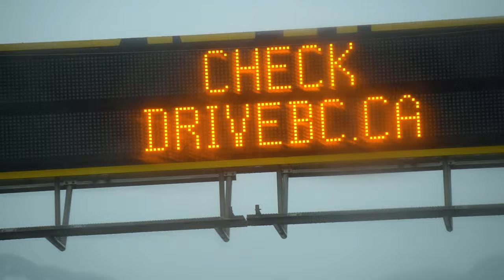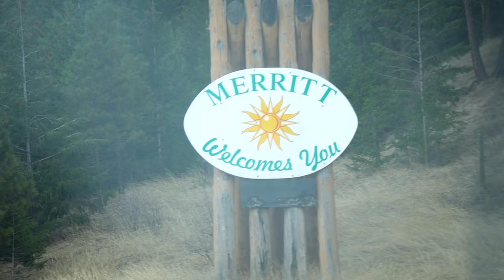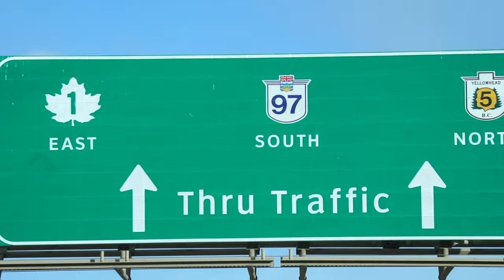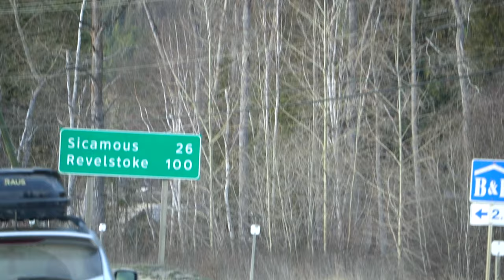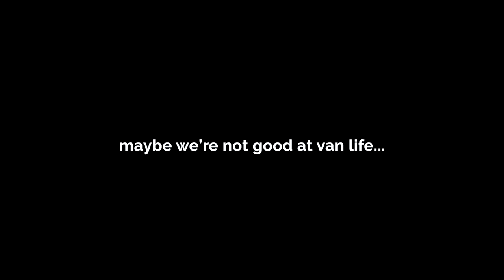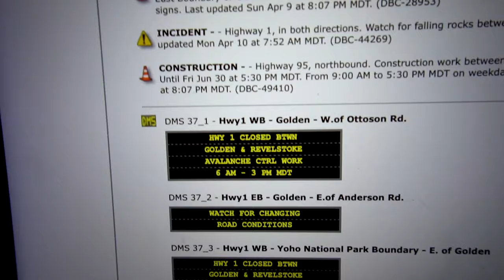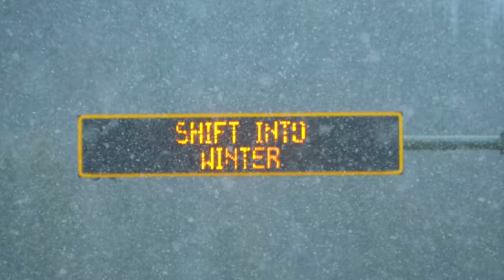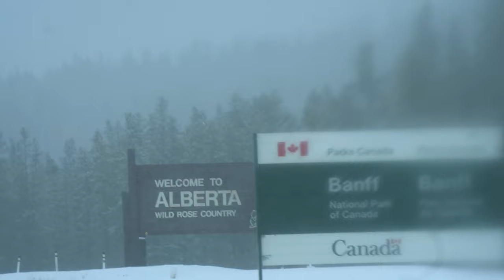WE RENTED A VAN IN THE CANADIAN WINTER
🇨🇦 We didn't think it would be this stressful!

But when you choose to try out canada van life by renting a van in Vancouver during the shoulder season, I guess it's reasonable to think some places might be closed.
In this video we pick up our Camper Van from Karma Campervan in Vancouver and navigate the first 48 hours of canada van life on our way to Banff.

We make it as far as Revelstoke where we set in for our first night sleeping in a van in Canada.

After some Avalanche warnings the next day we hit the road and head into Banff national park and getting our first sites of the incredible mountains we are experience canadian van life amongst for the next few days!

We love Canada Vanlife

If you enjoyed this canadian van life video please give it a _thumbs up_ to help us grow!

Our YouTube *Equipment*

Like the music we used for this vlog?

*OUR EQUIPMENT* -
wide angle lens
zoon lens
external hard drive

48 hours of Canada Camper Van Life

Chapters:
00:00 - Van life Canada Intro
00:30 - Camper van Pick up
01:11 - Canada Road trip begins
04:45 - FIrst time filling up gas - Canada's expensive
06:21 - Camping for free in Revelstoke, BC
07:10 - The next morning (Review of first night)
09:14 - La Baguette revelstoke aaaaaand Avelanche warnings
10:47 - The wildlife we want to see!
11:38 - Lake louise van life issues
13:31 - Finals tips! (Free campsite details)